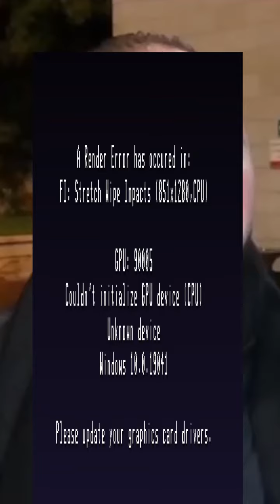رائد الدبعي : الجيش الإسرائيلي يقتحم جامعة النجاح الوطنية ويعتقل 25 طالبا